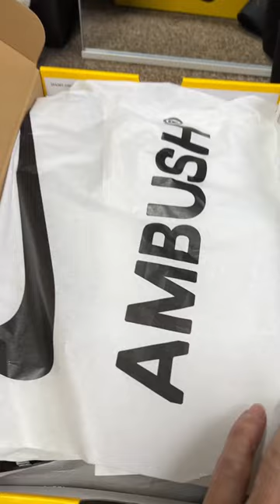Nike Air More Uptempo Low SP